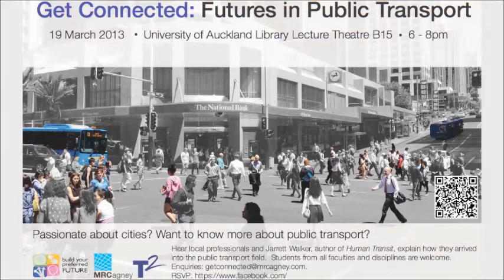4 Jarrett Walker